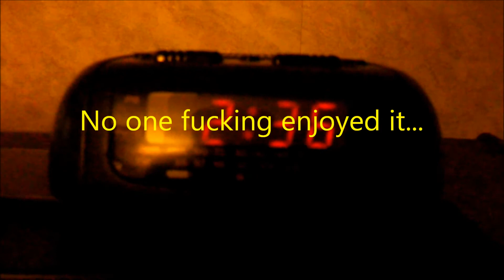X&Y 17.0 : Rants & Jams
1 half "ranting" & 1 half "karaoke"

Twitter mentions:
Me: @Arthur_McDowell
Johnny: @SarcasticFlame
Hot Girl #1: @R0bynbird
Hot Girl A: @AmberJacket
(that way I don't have to put one ahead of the other, hehehe...)

I sure sucked it up this time :T

Maybe next upload I'll do something game related
(probably with no singing, but, whatever)

P.S., When I get portable Wi-Fi with Verizon, I'll be sure to put both my 3DS FC and PSN name up here. So, yeah...
Those will come later, sorry! :T

P.S.S., if I ever get a capture card (be it for the 3DS or Vita) I'll be able to make videos with actual game footage, too.
So, there's that.